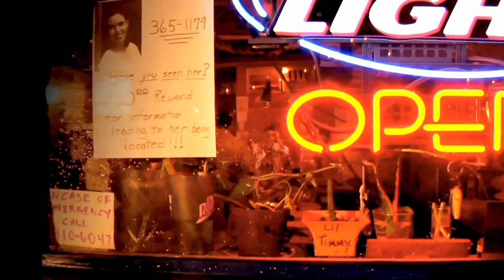Immortal Island | Hindi Trailer | Hollywood Action Movie Dubbed In Hindi 2022 | Maruti Movieplex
Cast: Christian Campbell, Brian Drolet, Eric Scott Woods
Director: Joe Knee & Robert W. Sterrett III

About Movie: When DEA agents are called to a beach crime scene, they discover a missing college girl drifting alone in a drug-runners boat. As she recalls her island trip of a lifetime, the investigation begins to unravel a spring break adventure that took a lethal dive into drugs, betrayal, and murder. Attempting to solve the mystery, catch the smugglers, and find the missing teenagers, the DEA agents uncover the ancient island legend of Immortal Island.